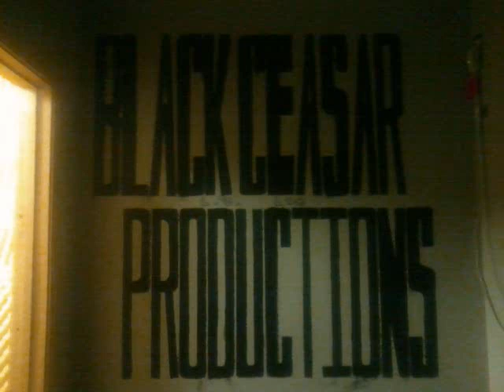RIDE'IN THRU BATON ROUGE ORIGINAL VERSION .wmv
L.G. LOC FEAT...DOC & YUNG YOLA BLACK CEASAR PRODUCTIONS ' KING SNAKE ENT & 99 WAYS 2 GRIND